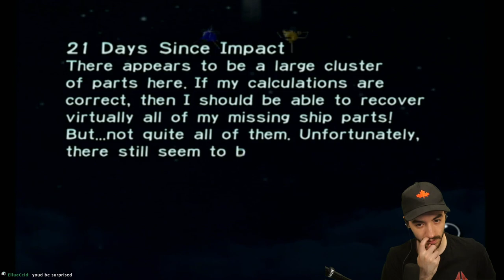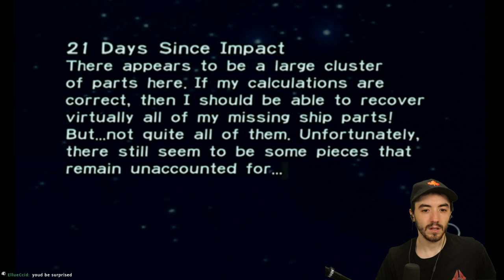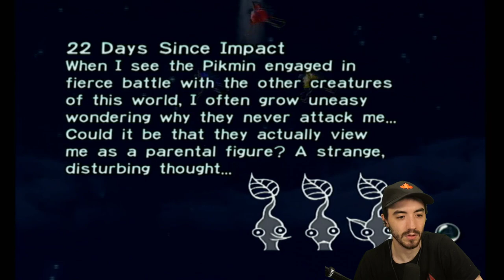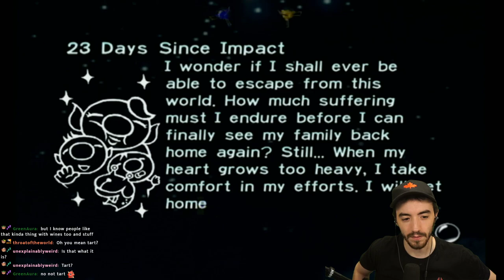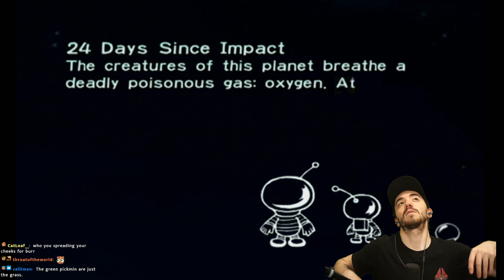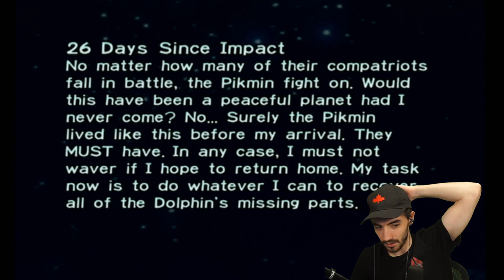Burr Plays Pikmin 1- Episode 6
Let's play all the Pikmin games in preparation for Pikmin 4!